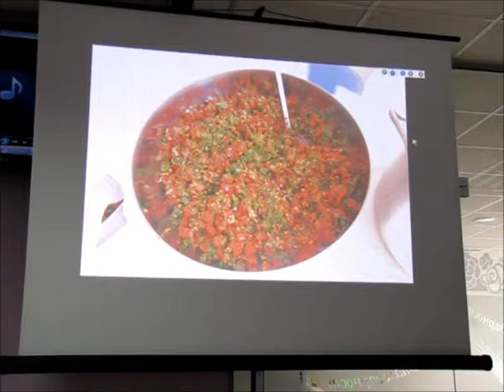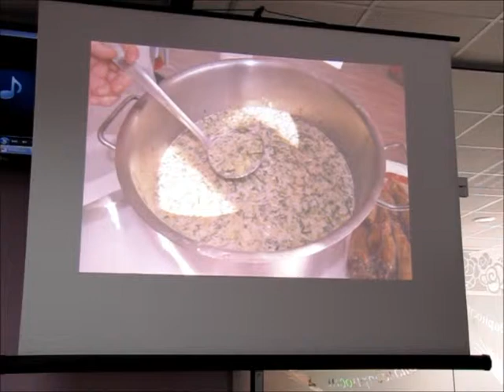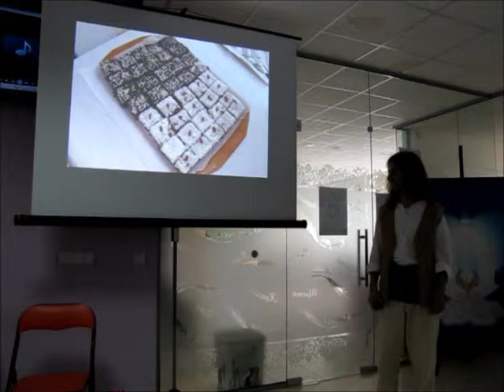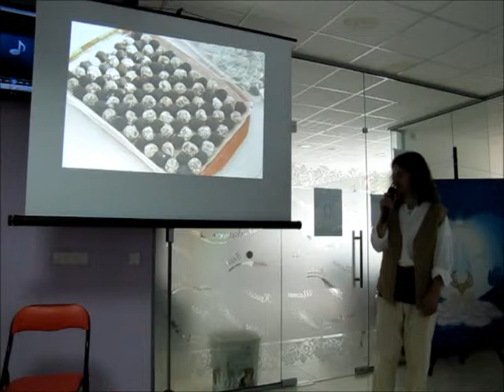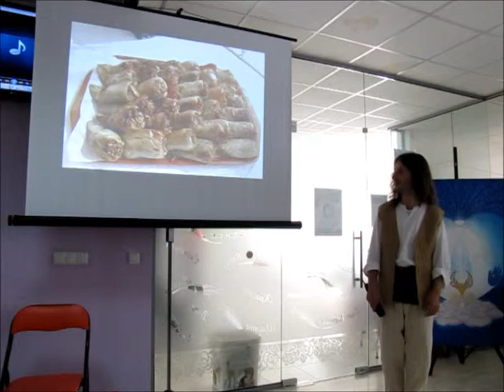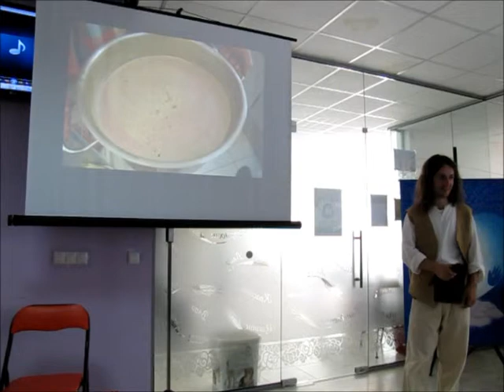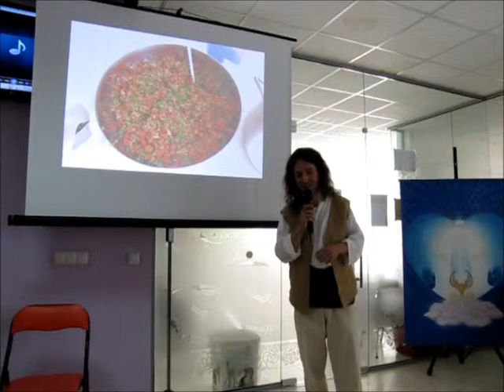Празник на лимеца - представяне на менюто